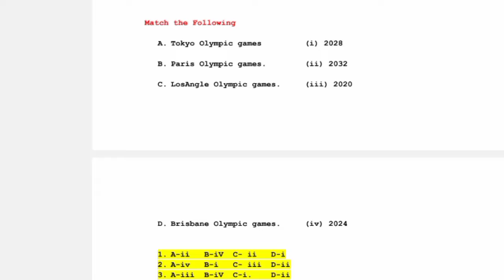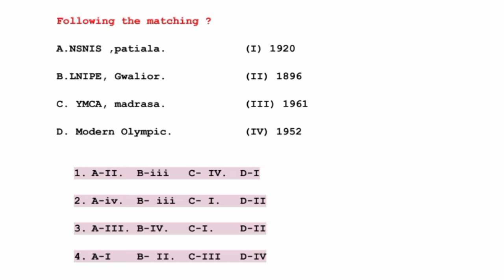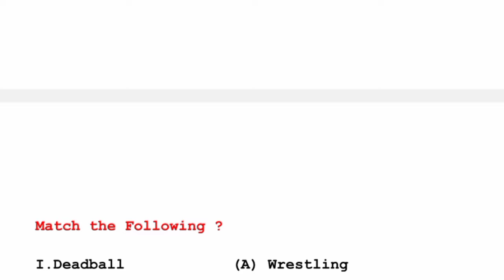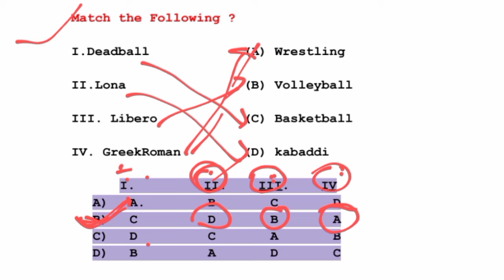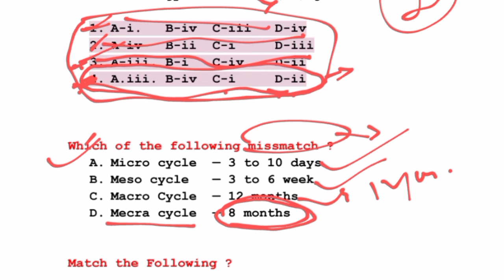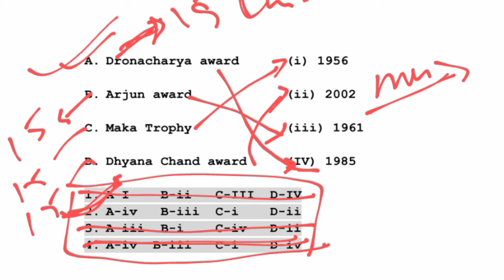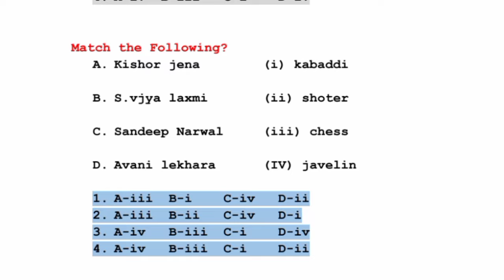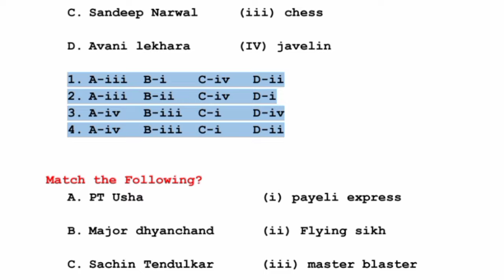Physical Education Mcq Questions For All Teaching Exam SSB TGT ! SSD ! OAVS ! OSSTET ! SSB PGT 2024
SSB TGT Physical Education(PET) Books

Follows-

&physical_education
Anatomy and physiology
@SIR ODISHA
@Algrow odia study